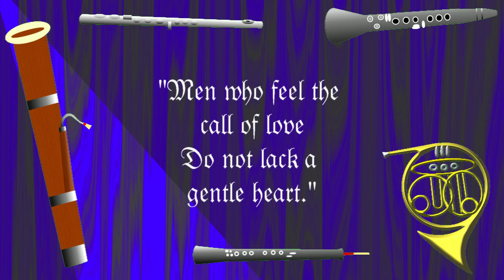The Magic Flute - Bei Mannern - for wind quintet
This is an original arrangement of the duet aria "Bei Männern" from Mozart's Opera, The Magic Flute for wind quintet (flute, oboe, clarinet, horn and bassoon). It is the fourth of a suite of seven selections from the opera.
Video by Jeffrey Olenick. Performance by sampled instruments.
This arrangement is available for performance by your winds.